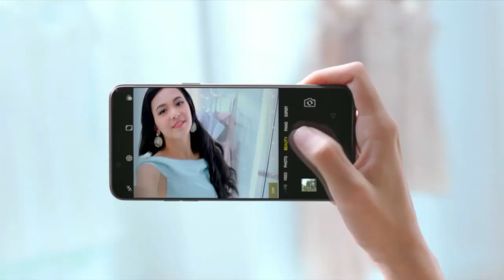ဒီဇင္ဘာ ၁၆ ရက္တြင္ ျပဳလုပ္မည့္ ေဖ်ာ္ေျဖပြဲမတိုင္မီ ...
ဒီဇင္ဘာ ၁၆ ရက္ေန႕တြင္  နာမည္ေက်ာ္ လူငယ္ ေရာ့ခ္ဘန္ႏွစ္ခုျဖစ္တဲ့ Reason နဲ႕ Idiots Band တို႕ဟာ ေမွ်ာ္စင္က်ြန္းမွာ ျပဳလုပ္မယ့္ Reason 2 B Idiots ေဖ်ာ္ေျဖပြဲကို ေဖ်ာ္ေျဖဖို႕ ရွိတယ္လို႕ သိရပါတယ္။